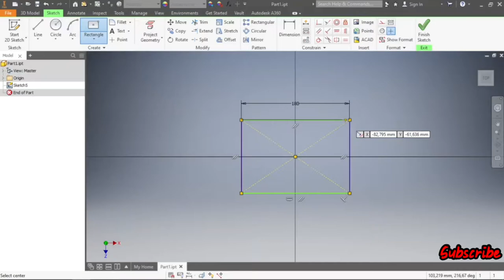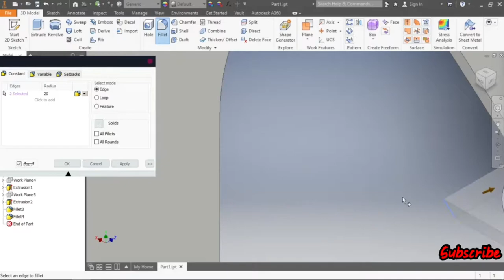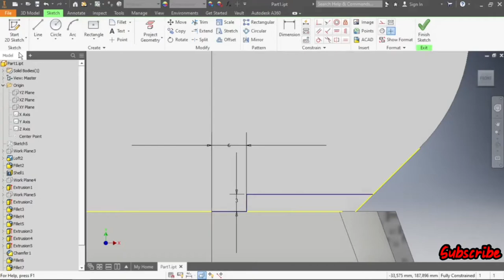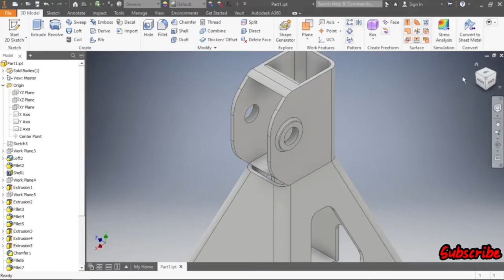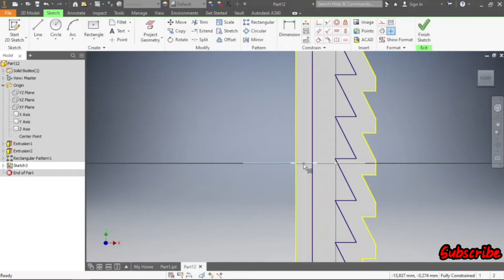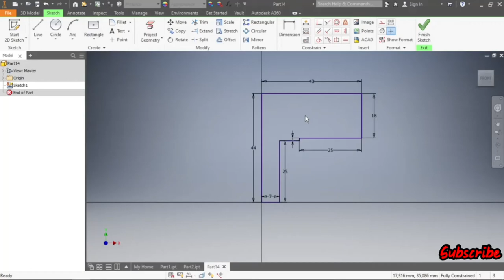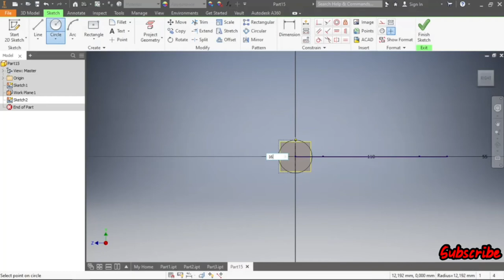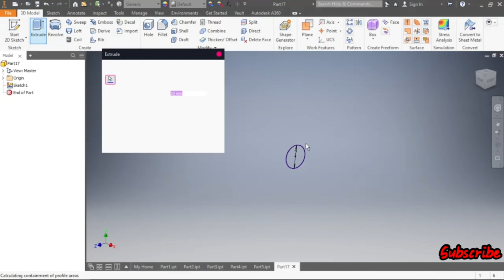Autodesk Inventor Tutorial || Jack Stand Component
Autodesk Inventor is a computer-aided design application for 3D mechanical design, simulation, visualization, and documentation developed by Autodesk.